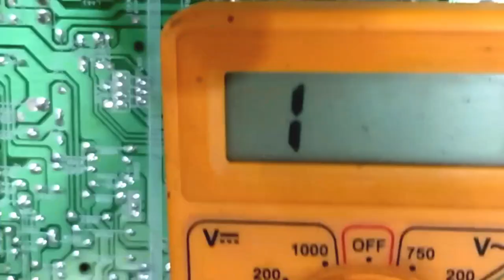V.C.O / Crystal का क्या काम होता हैं।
Voltage control oscillator is the most important circuit of the C.R.T television
Voltage control oscillator (v c o) play very important role in the standby section